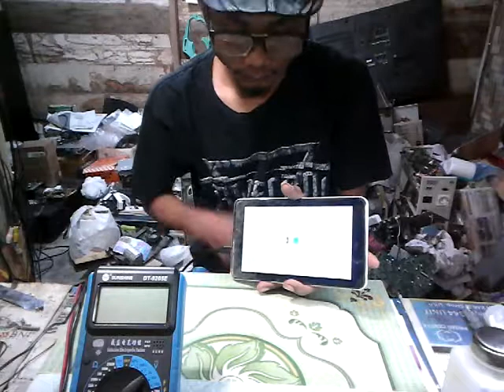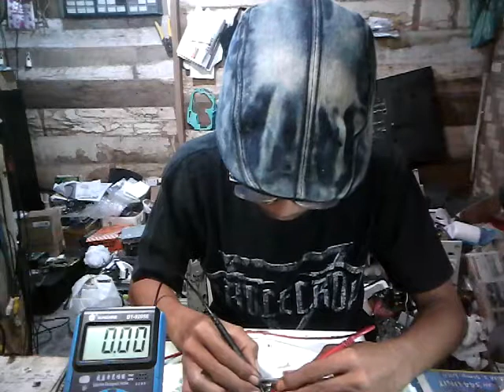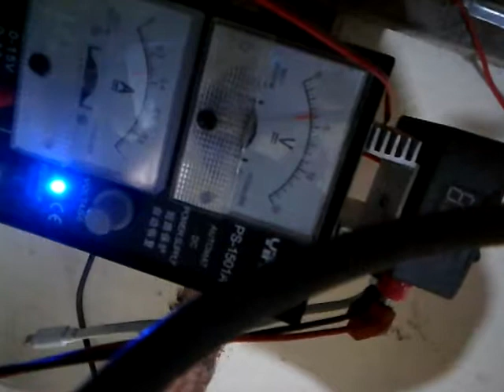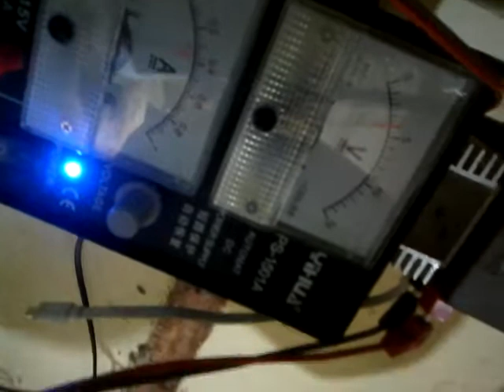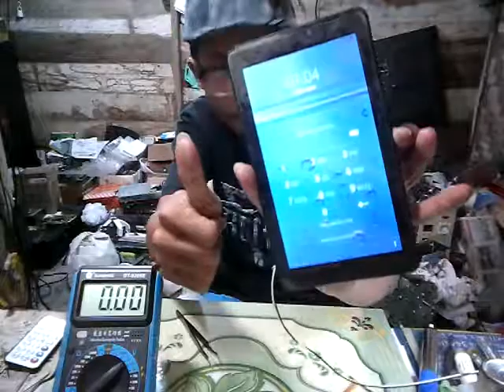Advan T1G Plus No Power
Tombol Power Keras Dan Tidak Konek ke Mesin

terima kasih